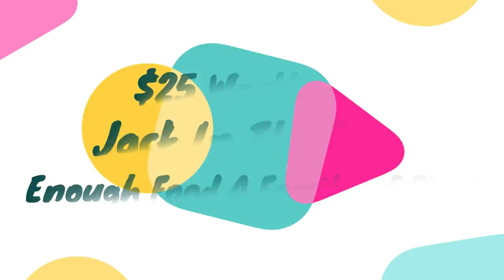$25 Worth of Jack In The Box (Enough Food for a Family of Five!) Mukbang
In this video, I'm having $25 worth of Jack In The Box, but it's enough food for a family of five! I got the Loaded Tiny Tacos, a Double Jack with Bacon, the new mini munchies meal, Jalapeno Poppers, egg rolls, and a chocolate shake! Thanks for joining me!

Keep up with my adventures, send messages or get on my mailing list at my new
Other YouTube Channels:
Amezura Darkstar - Makeup - Vlogs - General Weirdness
HFC GAMING - Gaming Videos
Amazon Wish List
Equipment:
Bamboo Utensils
Camera: PANASONIC Lumix G85 4K Digital Camera